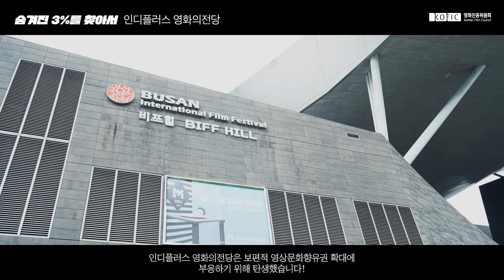[숨겨진 3%를 찾아서] S01.E04 인디플러스 영화의전당 - 여러분의 영화발전기금은 어디에 쓰이고 있었을까요?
영화발전기금은 어디에 쓰이고 있었을까요?

숨겨진 3%를 찾아서_#시즌1 : 전용관 운영지원

episode.04
독립|예술영화 상영 전용관, 인디플러스 영화의전당

📍 부산 해운대구 수영강변대로 120 영화의전당, B1